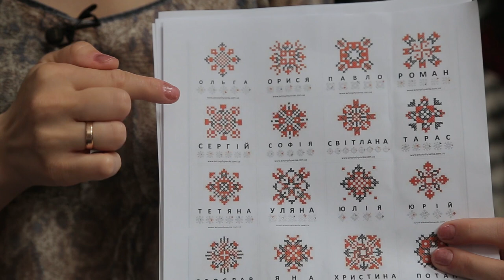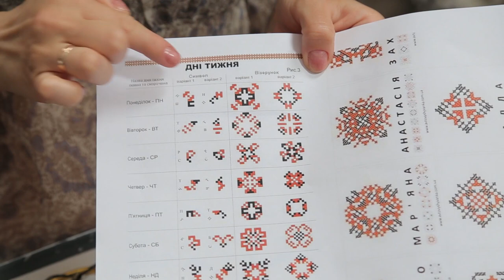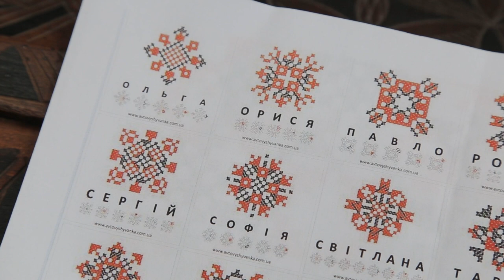СЮЖЕТ - Закодовані імена та символи у вишивці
Зараз вишивка сприймається тільки як декоративний елемент, але для наших предків вона мала велике значення. Вони могли буквально “читати” вишивку як книги, тому що кожен символ в орнаменті має своє значення.
Зараз є можливість зашифрувати слова, назви міст та власне ім’я у схему українського орнаменту, який нагадує QR-код.